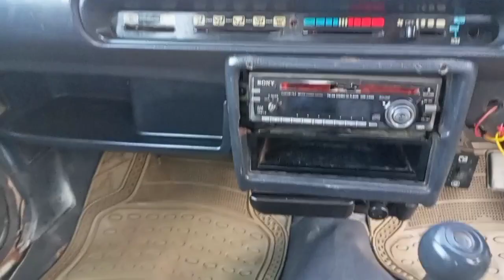Coure car for sale Rawalpindi